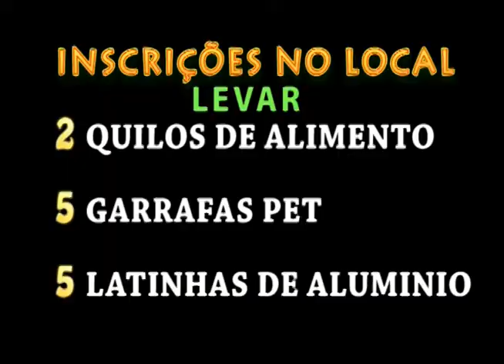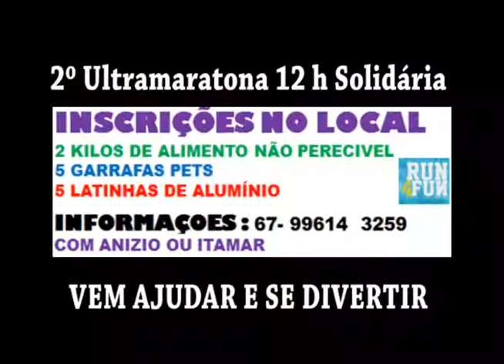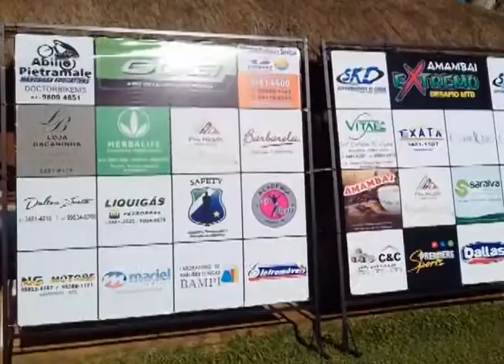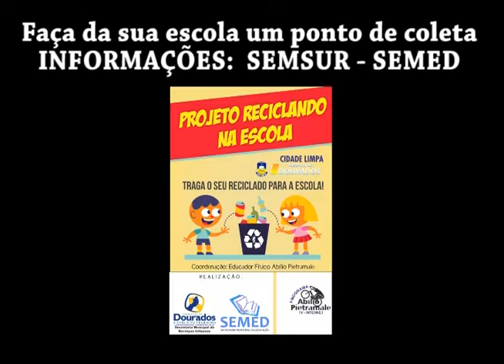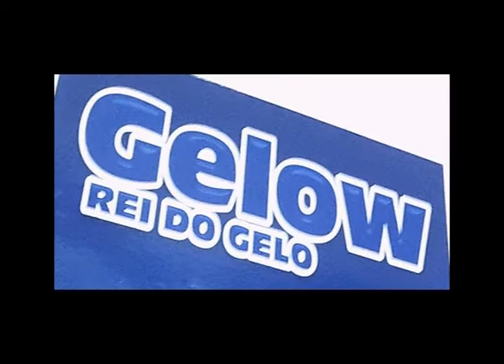Garrafas pet e alimento serão a inscrição de ultra maratona dia 21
É dia 21 de abril 2º Ultra maratona Solidária 12h de Dourados - MS, que acontece no período de 7 h as 19 h na pista de corrida e caminhada da Escola Imaculada Conceição . A inscrição do evento que pode ser feita no local e durante todo o dia é inovadora, porque alem dos tradicionais 2 quilos de alimentos não perecível, a pessoa tem que trazer garrafas pets e latinhas de alumínio recicláveis. A ideia é do Jornalista e Educador Físico Abílio Pietramale junto a Grupo Dinossauros realizador do evento . Pietramale coordena o Projeto Reciclando na Escola através da Prefeitura de Dourados com a SEMED e SEMSUR, que vai a partir de semana que vem começar a coletar estes reciclados através das escolas do município, onde o objetivo é levar a iniciativa também a eventos solidários como esta ultra maratona . No local das inscrições da Ultra maratona durante todo o dia haverá uma tenda com dois coletores, onde os atletas inscritos colocarão os pets e as latinhas de alumínio, e também um local para os 2 quilos de alimentos não perecível. A distancia que cada atleta vai correr ou caminhar durante as 12 horas de evento, fica a vontade de cada um, porque o importante alem de se mexer e se divertir com toda família, é trazer o alimento e os reciclados. Os alimentos serão doados a Casa de Reabilitação Novo Olhar de Dourados, e os reciclados serão vendidos onde a renda é transformada em alimentos que também vão para a instituição. Lembrando que qualquer pessoa pode trazer os reciclados citados acima (garrafas pets e latinha de aluminio) entre 7h da manha e 19h. A meta dos organizadores da Ultra maratona Solidaria e coletar mil unidades de cada reciclado e uma tonelada de alimentos durante as 12 horas de evento. O evento que vai ter apoio dos atletas do Grupo de corrida Run For Fun, com a participação especial dos melhores ultramaratonistas do MS Anizio Silva e Itamar Viana, eles prometem ultrapassar os 100 km durante as 12 horas de evento solidário, onde todos é claro podem vir correr um pouquinho com eles e trazer os alimentos e os reciclados. Aos participantes sera oferecido gratuitamente a Estrutura de alimentação e hidratação gratuita SÓNABOIA NÃO AO DOPING do programa Abílio Pietramale, que fara a cobertura do evento. E também você pode acompanhar gratuitamente toda movimentação ao vivo no dia do evento em uma parceria com ExportivaTV, pelo ou facebook Exportiva mato grosso do sul